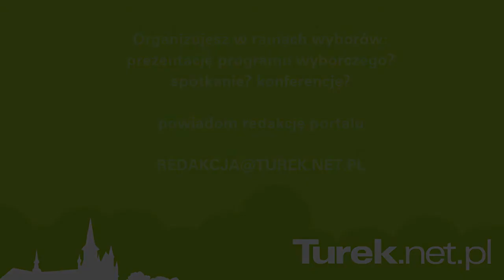Turek: Antosik walczy o fotel burmistrza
25 września, podczas konferencji prasowej w turkowskim hotelu Sława, Lokalne Porozumienie Samorządowe przedstawiło swojego kandydata na stanowisko burmistrza miasta Turku.